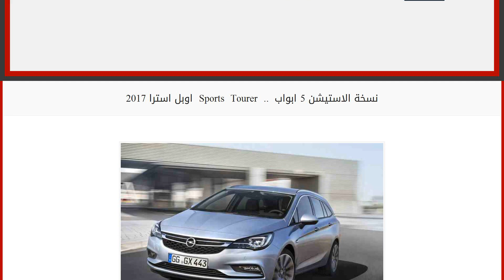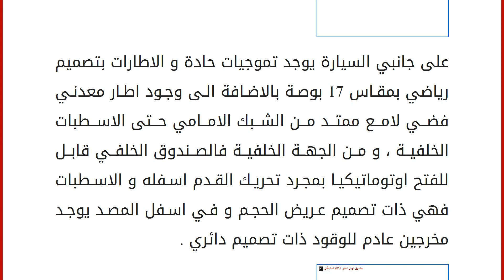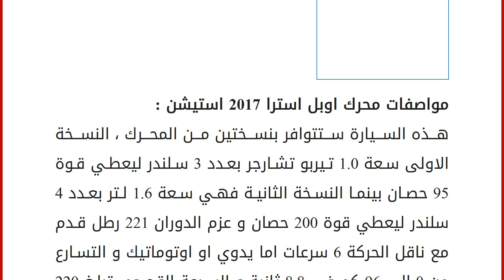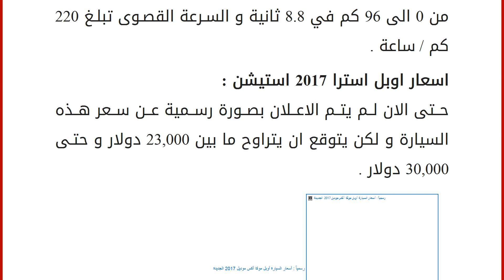اوبل استرا 2017 Sports Tourer .. نسخة الاستيشن 5 ابواب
على الرغم من انخفاض مبيعات السيارات الاستيشن ذات الخمسة ابواب في الاسواق و تراجع عملية الطلب عليها في مواجهة السيارات الكروس اوفر و التي ترتفع مبيعاتها في كل عام عن الاخر خاصة الصغيرة الحجم ، الا ان بعض العلامات التجارية تفضل البقاء عليها و منهم شركة اوبل و التي كشفت مؤخرا خلال فاعيات معرض فرانكفورت الدولي للسيارات عن السيارة اوبل استرا 2017 سبورت تور .السيارة اوبل استرا 2017 ستتوافر في الاسواق بنسختين القياسية منها هي النسخة الهاتشباك ذات الخمسة ابواب و نسخة سبورت تور هي النسخة السياحية الاستيشن ذات الخمسة ابواب و هي اكبر حجما بفضل الصندوق الخلفي الكبير لحمل الاغراض و المعدات و لعل ابرز السيارات المنافسة لها في الاسواق هي &#8221; فولكس واجن جولف سبورت واجن &#8221; . و بالنظر الى تاريخ السيارة اوبل استرا سنجد انها ظهرت لاول مرة في الاسواق عام 1991 و في هذا التوقيت كانت متوفرة في الاسواق با